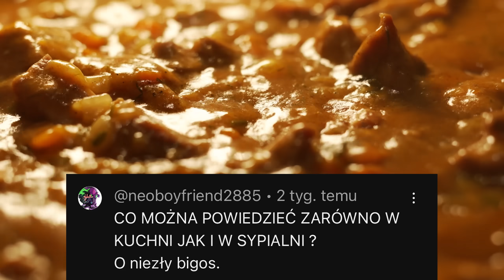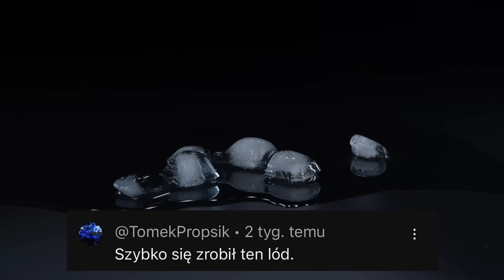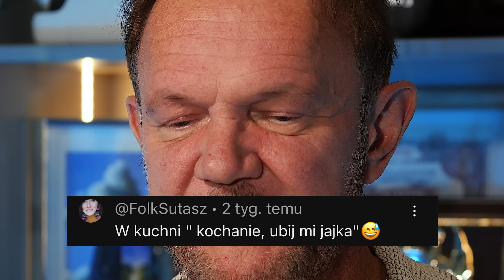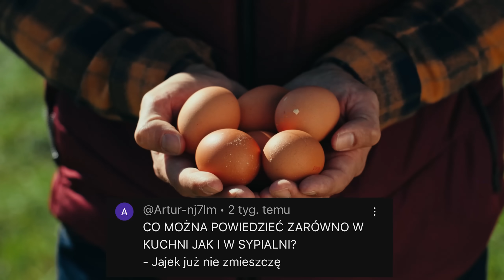CO MOŻNA POWIEDZIEĆ ZARÓWNO W KUCHNI JAK I W SYPIALNI? *WASZE PROPOZYCJE*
Kochani,
proponuję Wam nową serię, w której wykazujecie się kreatywnością!
Zajrzyjcie, oceńcie, może Wam się spodoba :D

Wasz
Wujek